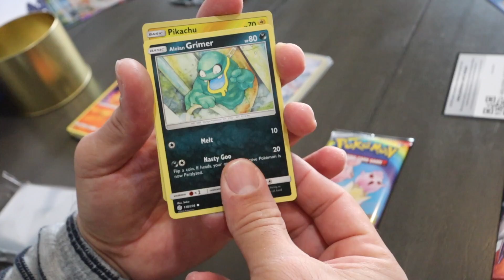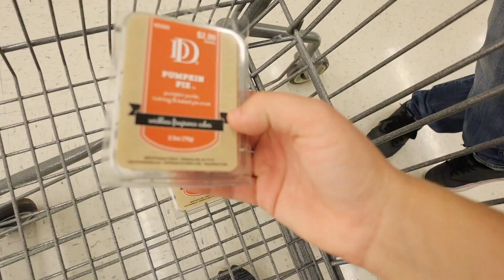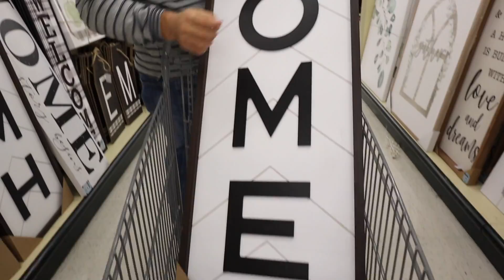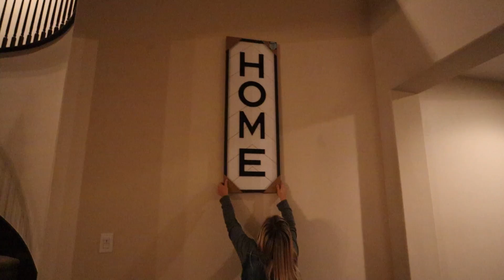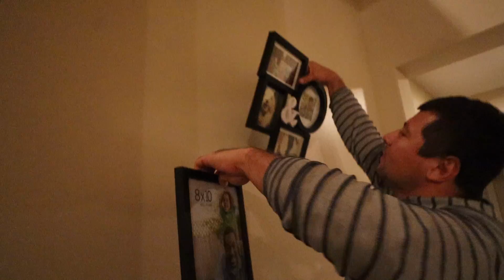We Can Never Agree!!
Who do you think was right?!